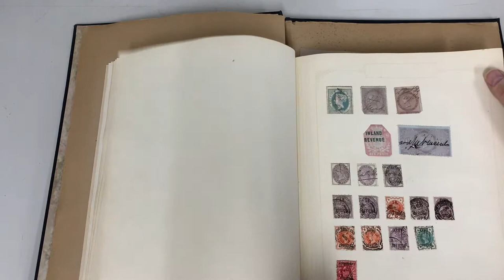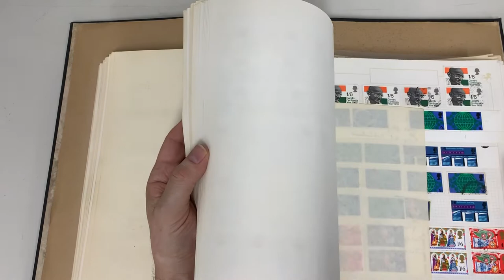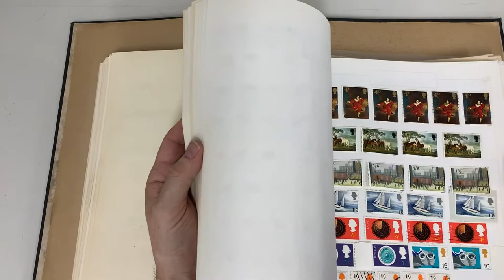Auction 240 Lot 1156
Old-time collection with Penny Blacks x3 (one is very fine) & Tuppence Blue with 3 margins, group of Imperf Penny Reds, lots of Penny Plates, Embossed 6d & 10d - defective - + 2d on 1850s covers to South Australia, useful Surface Printed including 1/- brown x2 & 2/- blue x2, QV 10/- with 'P&O/Co' perfin, KEVII to 10/- x2, then a duplicated array to the 1970s, condition variable. Close inspection is likely to be rewarded. (Qty many 100s)